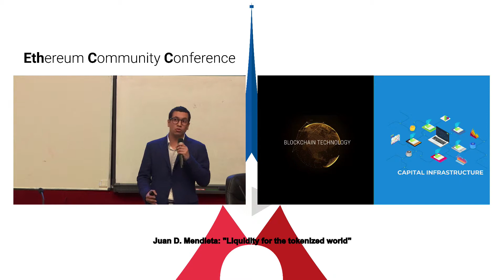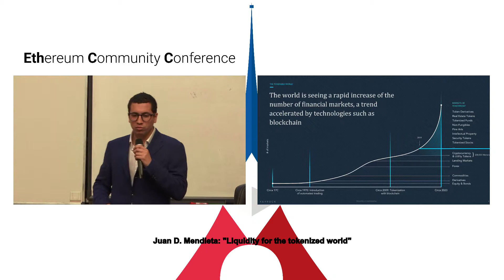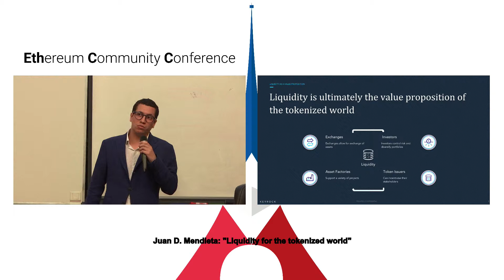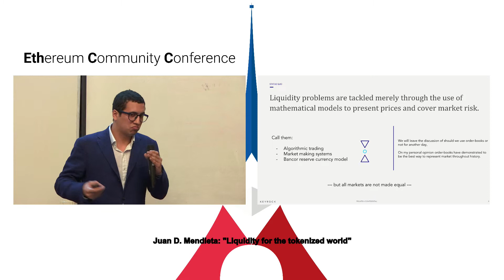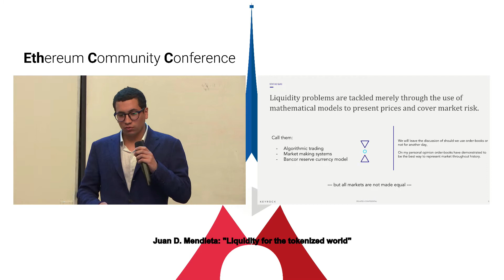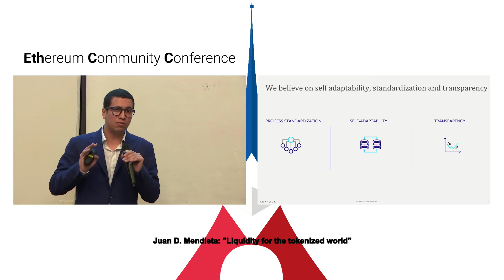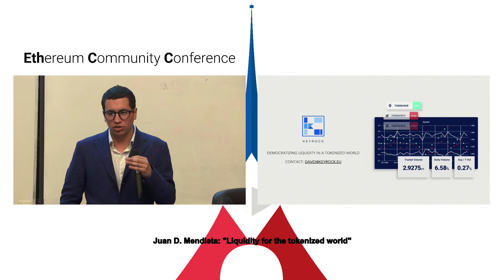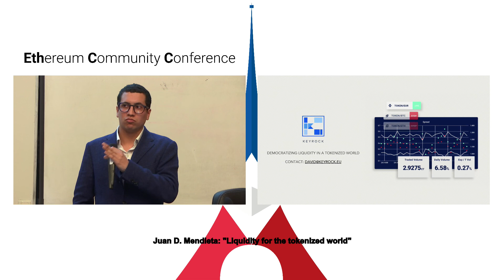EthCC 2: Juan D Mendieta